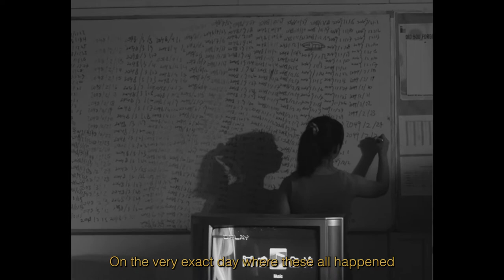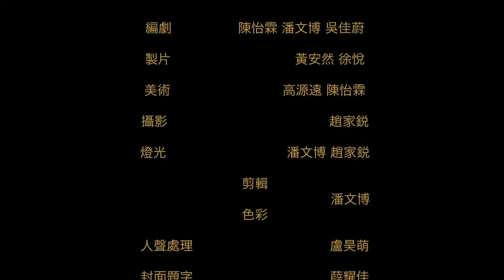2022NCSF_国家初级学院一组_ 像一只奔逃的小鸟